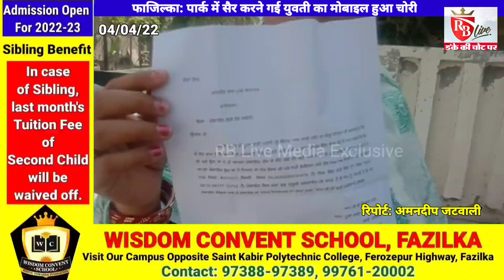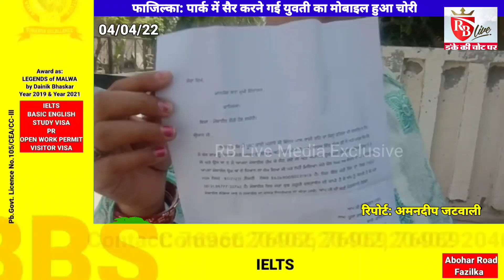फाजिल्का: पार्क में सैर करने गई युवती का मोबाइल हुआ चोरी 04/04/22